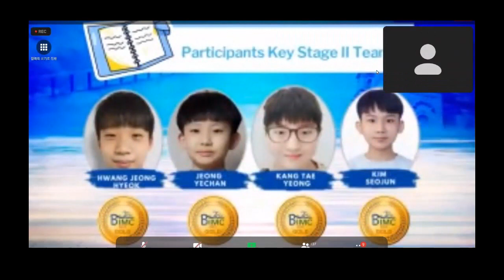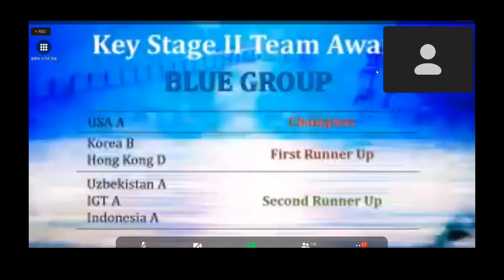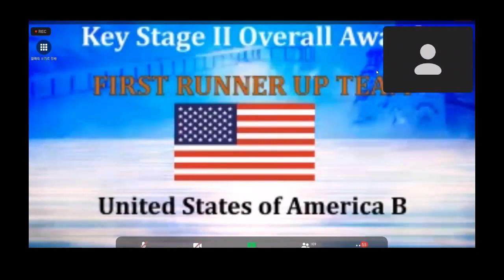IMC(2023 국제수학경시대회)에서 챔피언(1등상) 수상 - 선종문수학영재전문학원 (저서 : 수학영재는 어떻게 공부해?)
IMC(2023년 국제수학경시대회) - 선종문수학영재전문학원
종합 챔피언상 수상
KOREA - A TEAM 단체전,팀전 챔피언상 수상
KOREA - B TEAM 팀전 1등상 수상
개인전- 금메달 4명, 은메달 1명, 동메달 1명 수상

소개
선종문(수학영재지도 신지식인, 이학박사)
선종문수학영재전문학원(전주 중화산동)
저서- 수학영재는 어떻게 공부해?

전국수학경시대회에서 대상(KMO, KMC, 성균관대수학경시) 등 2692명 학생 수상, 70회 최우수단체상, 116회 지도교사상을 수상하여 전국대회를 석권
교육과정(고급수학분야)심의회위원